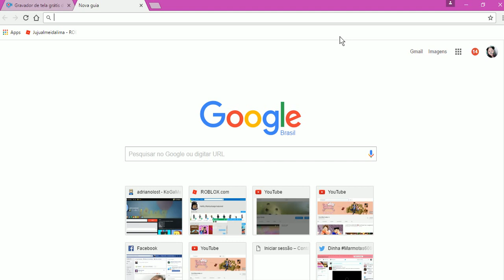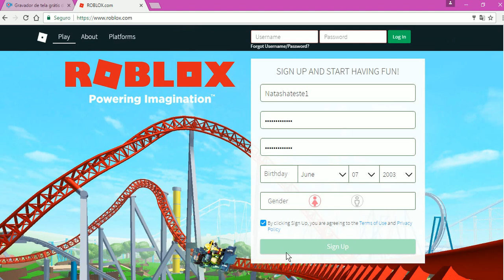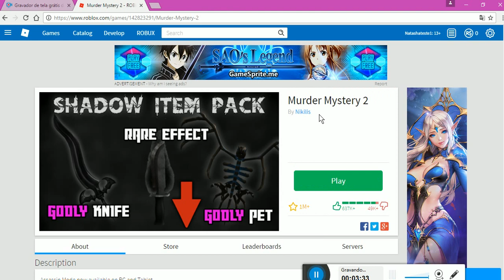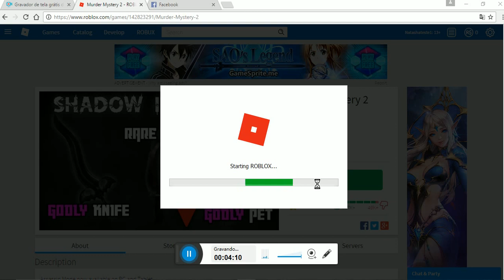Como instalar ROBLOX 2017